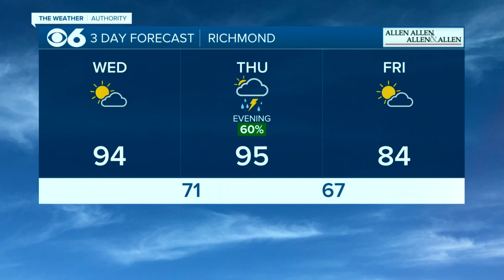Heat index nears triple digits Wednesday, storms on Thursday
Wednesday will be another hot and humid day as we usher in June, with highs in the mid-90s, and heat index values of 95 to 100 degrees.